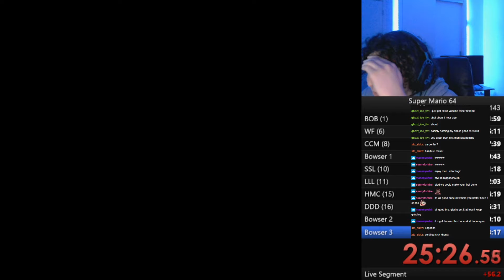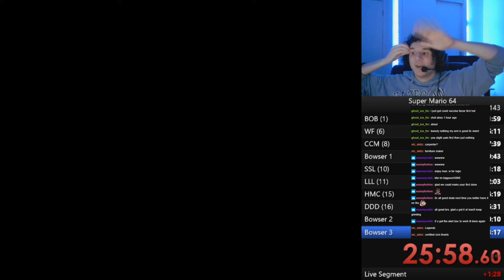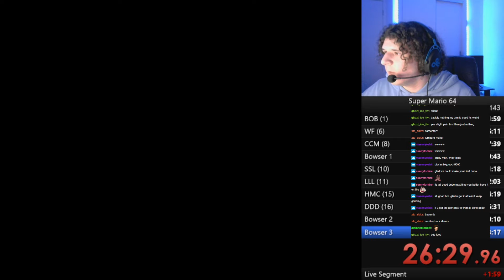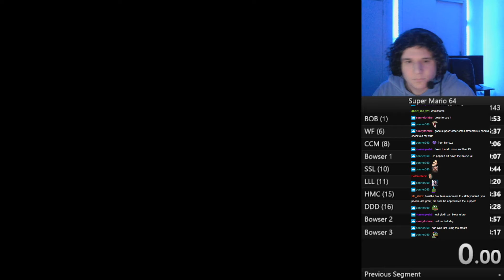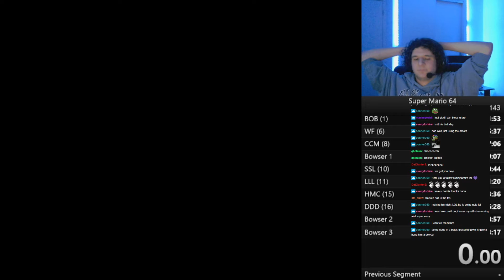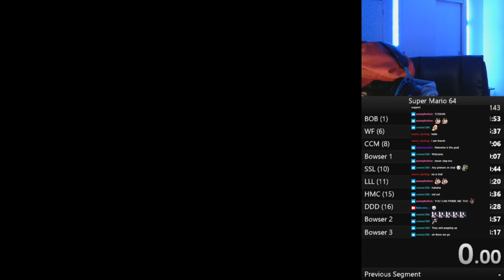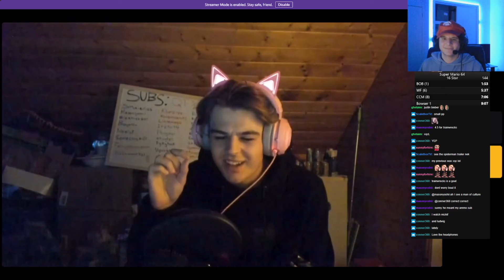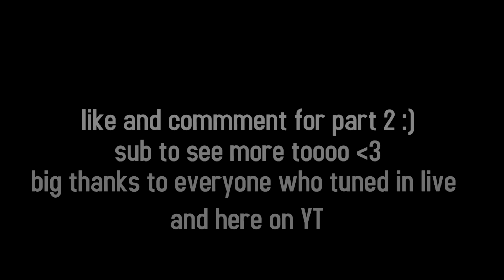I COULDN'T BELIEVE THESE DONATIONS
Big thanks to sunnyforhire and yoshi, 100% give them a look!
And thanks again to everyone watching and who watched live.

love yall
:p